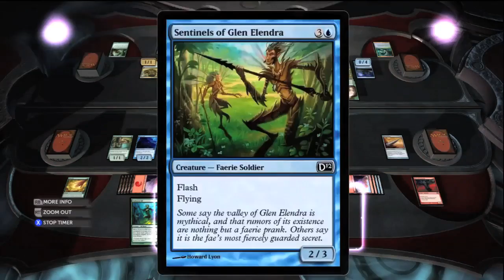WMG Magic 2012: Double Dipping Triple Decking Odyssey (pt. 1)